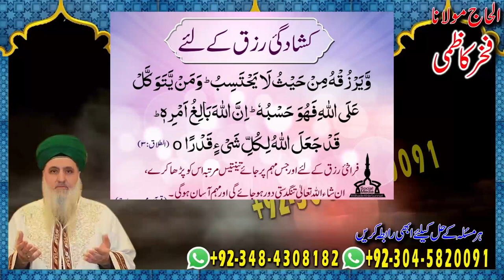Amil baba in Pakistan | Kushadgi rizq k liye ye wazifa zaroor krain | Fakhar Kazmi